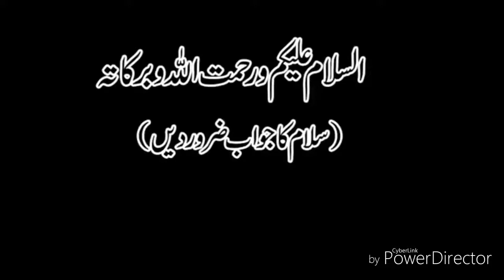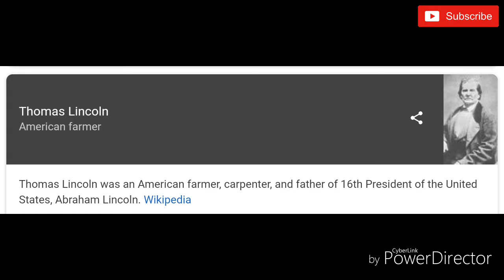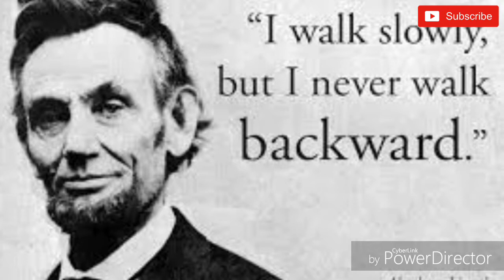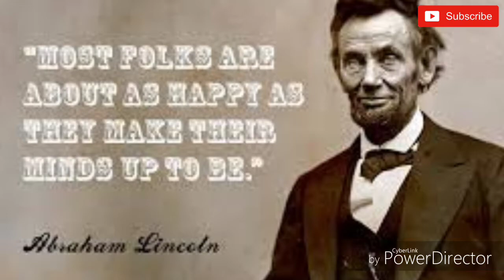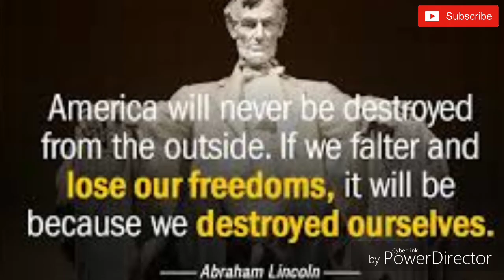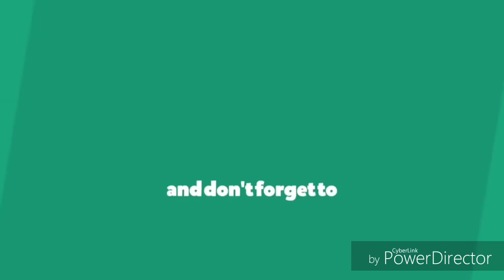Full documentary of abraham Lincoln In (Urdu/Hindi)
Asslam o ALekum Doston..o! Humari Aaj ki video America ke ek aise President ke bare main hai k jo ek ghareeb mochi ka beta hone ke bawajood bohut ziyada kamiab insaan bana Jis ne Duniya se Ghulami ke khatme samait bohut se aise kaam kiye ke Jin ki waja se Aaj America ek Aalmi Taqat kehlata hai Ye Hasti thi Abraham Lincoln ki ke Jo ek Purisrar Hesiyat ki Hamil bhi hai.